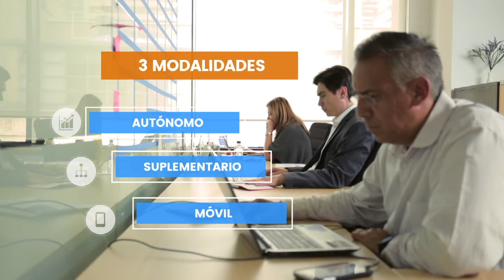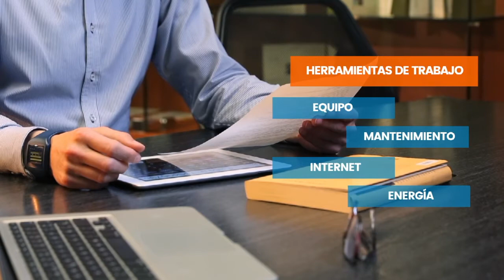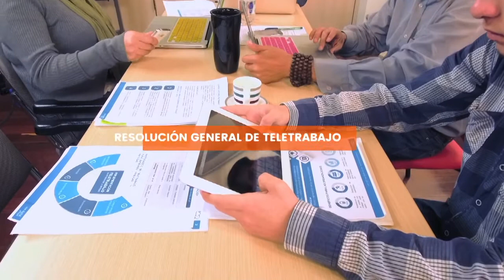Tutoriales: ABC del Teletrabajo - Componente Jurídico.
La legislación vigente en Colombia en materia de teletrabajo es amplia y pretende abarcar todos los ámbitos posibles en materia de protección de los derechos de los trabajadores. Conozca las normas que la reglamentan actualmente.